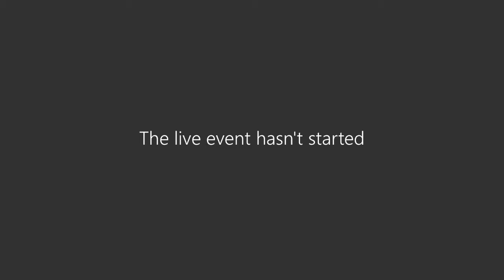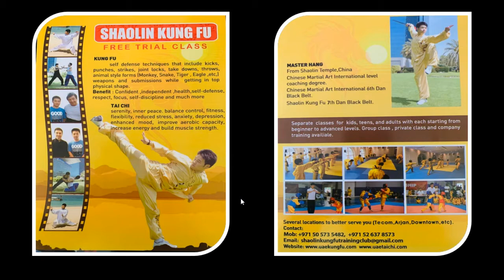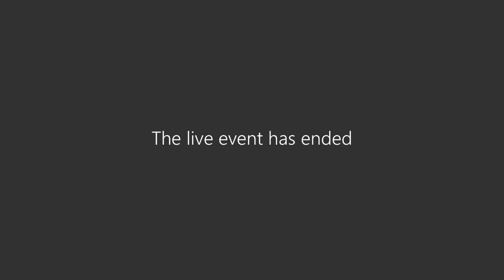Week 6 Primary Kung Fu I ESM Virtual ASA Programme